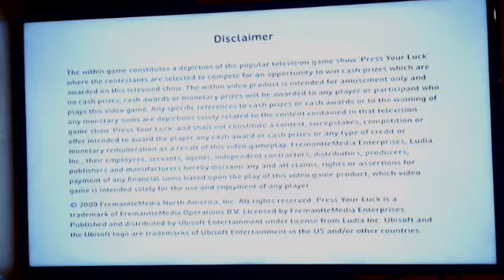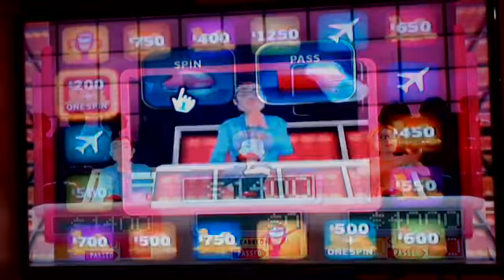EML77 TV #633: Get These Thumbs 108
Ok,back to the fun part of my vlog! I decided to bust out the Nintendo Wii to play Press Your Luck 2010 Wii to celebrate the return of the 2nd season of Press Your Luck this coming Sunday on ABC!!